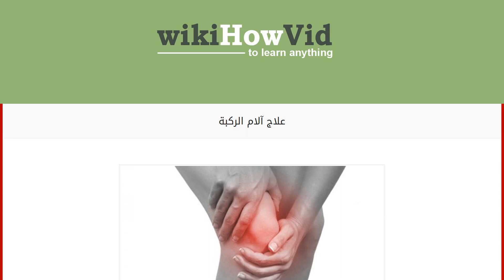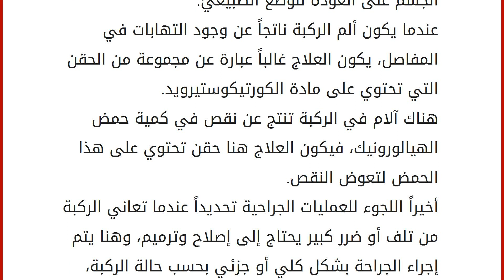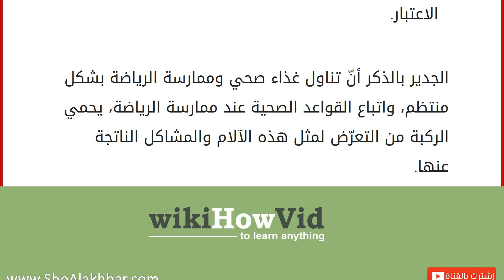علاج آلام الركبة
يتعرض الإنسان إلى الكثير من المشاكل الصحية، والتي قد تكون بسيطة أو معقدة وأحد هذه المشاكل آلام الركبة التي تنتج أيضاً عن أسباب متنوعة أبرزها حدوث التواء في أنسجة الركبة العضلية ورباطها، أو بسبب حدوث ضرر في هلالات الركبة أو أوتارها، وهشاشة العظام والالتهابات الكيسية إضافةً إلى أسباب أخرى تتعلق بالتلينات الغضروفية وارتفاع وزن الجسم والإصابة بالسمنة؛ لذلك سوف نتناول هنا الأعراض أو العلامات المصاحبة لآلآم الركبة، إضافةً إلى الحلول المستخدمة لعلاجها والتخلص من هذه الآلآم. أعراض مشاكل الركبة
عندما تعاني الركبة من مشكلة معيّنة، فإنّ ذلك يظهر من خلال وجود الألم إضافةً إلى ظهور مجموعة من الأعراض والعلامات الأخرى المختلفة، ومن أهمها ما يلي: عدم القدرة على ثني الركبة نتيجة تصلّبها. يصبح جلد الركبة أكثر سخونة ودفئاً يسمع المصاب صوتاً غير طبيعيّ، وتحديداً عندما يقوم بتحريك ركبته أو الن